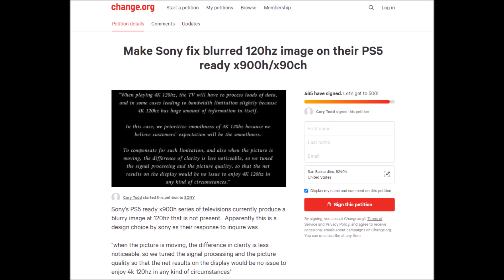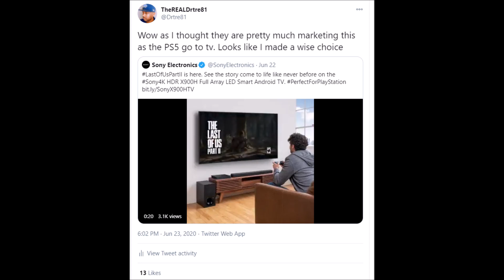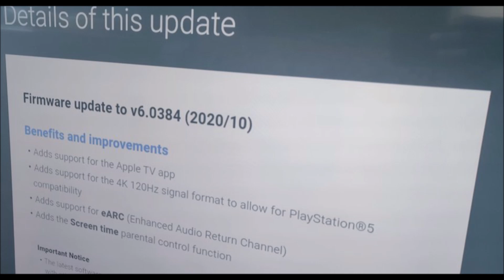Sony X900h- Is This The Cause Of The 120hz 4k Blurriness?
This may be it.